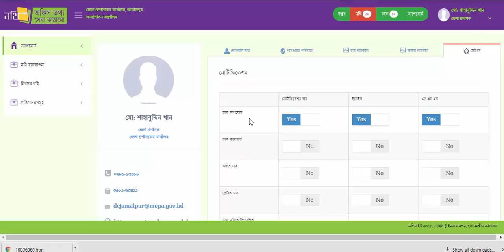How to Manage Profile (Profile Management 6) প্রোফাইল ব্যবস্থাপনা-৬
Profile Management-6